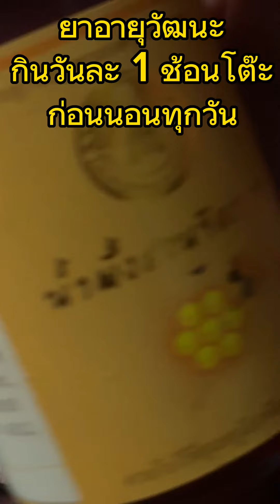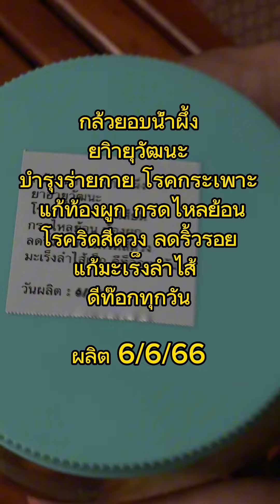วิธีทำกล้วยหมักน้ำผึ้ง ยาอายุวัฒนะ ที่ต้องมีติดบ้าน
อย่าพลาดที่จะไว้ทานทุกวัน